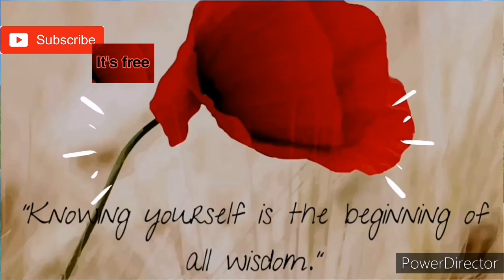STUDY WITH ME || Wits Medical Student 🩺💉💊|| South African Medical Student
I am a South African medical student, currently in 3rd year of study at Wits University, I made a STUDY WITH ME video to encourage you guys and have encouragement from you too during this online learning caused by the Pandemic, I hope you get motivated to study while we do it together.

*Buy My Stethoscope* through the following link:
Stethoscope 3M classic III littmann

I make videos about how to get into Medicine at Wits University via the GEMP (Graduates Entry Medical Program) and the WAPT and how to get into Medicine from High School.